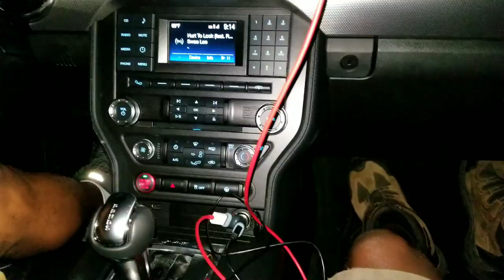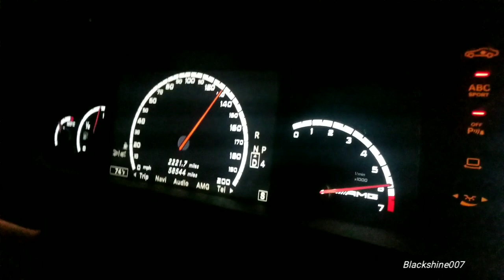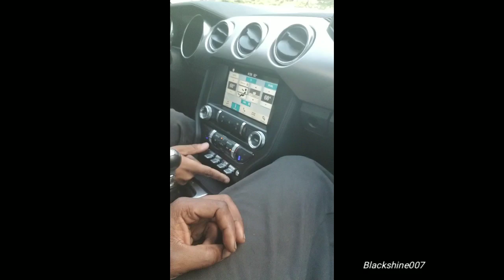My awesome test drives part one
Me randomly test driving different vehicles and having fun in the process!